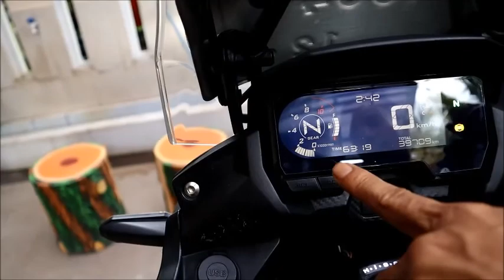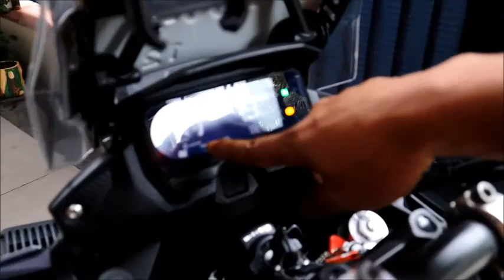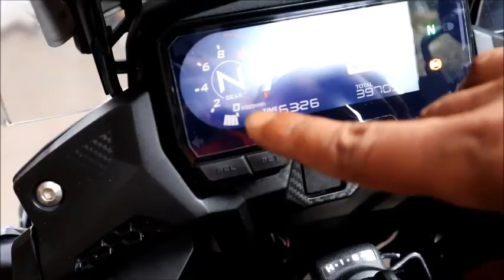Settingan Gas Spontan Ter - EXTREME HONDA CB500X TER Cepat dan pertama di INDONESIA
Settingan Mesin Instan dan permanen tanpa alat tambahan untuk pemilik MOGE dengan akselerasi Spontan hasil memuaskan tanpa menganti part apapun.

informasi lebih lanjut silahkan hubungi nomer dibawah ini

Informasi Dunia Otomotif : phone/wa 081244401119
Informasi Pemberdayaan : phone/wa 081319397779